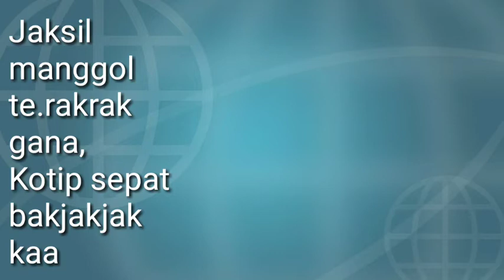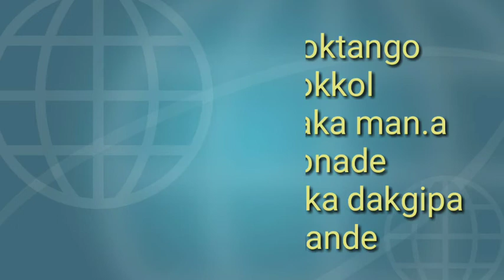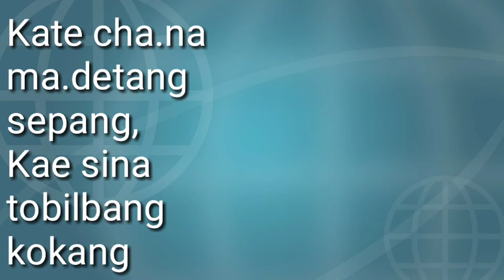Kate cha.na ma.detang gnang, kae sina tobilbang kokang||AGAN ME.APA